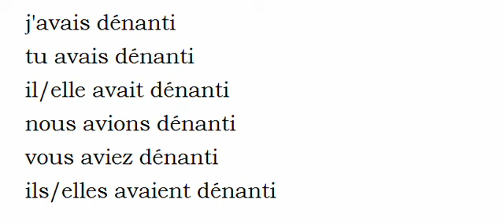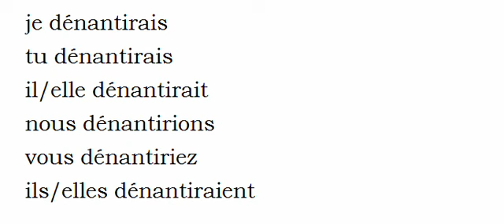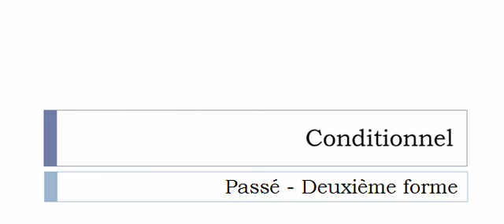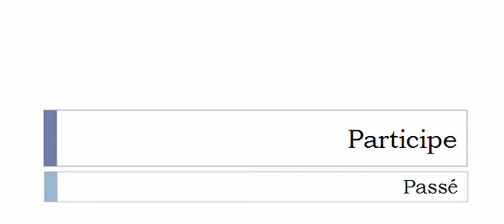Imparare il francese = Coniugazione = Dénantir